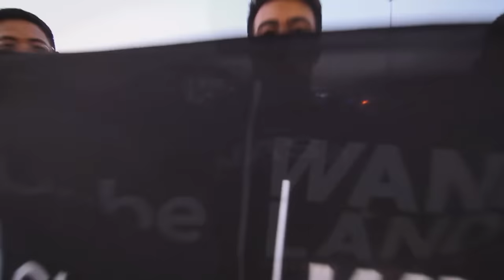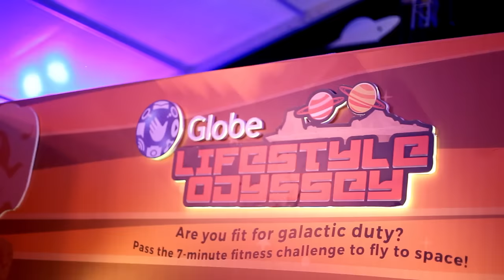TakeMeThere: GlobeWanderland 2016!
Space wanderers have conquered GlobeWanderland successfully! Ready for your next summer adventure? TakeMeThere! smile emoticon